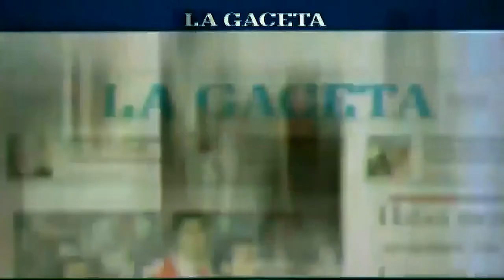Mirá el compacto de los mejores KO y sumisiones en "Los Infernales"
Las artes marciales mixtas tuvieron su segunda edición, en una nueva cita en el Microestadio Delmi, con resoluciones para todos los gustos.